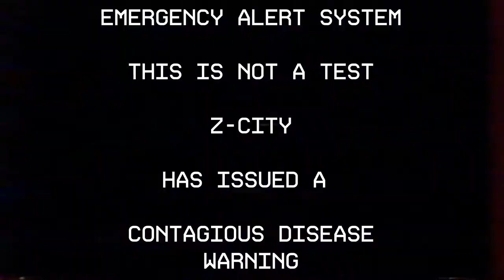Zombie Apocalypse Survival Guide!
ARM YOURSELVES THIS IS GONNA BE A BUMPY RIDE!